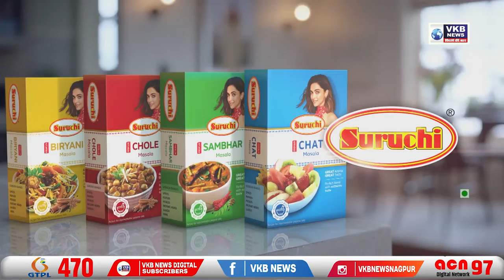त्या शब्दाचा अर्थ मूर्ख, बुद्धू - संजय राऊत Maharashtra Superfast